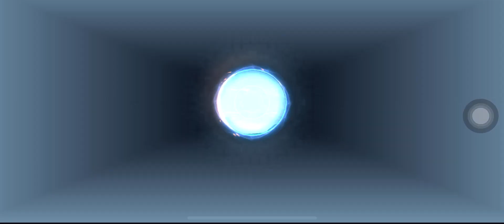GUSION VS LAYLA, GUINEVERE, ALPHA, NANA AND TIGREAL | MOBILE LEGENDS | MLBB | ML | VICTORY | 2023